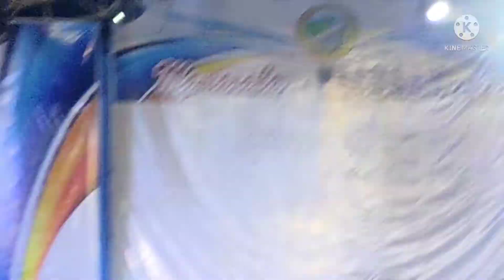TRASHION SHOW Part 1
This is the first night of Mamaraka sa Nasugbu. Everyone enjoy the Trashion show presented by different model who parade the beautiful creation of their fashion designer.